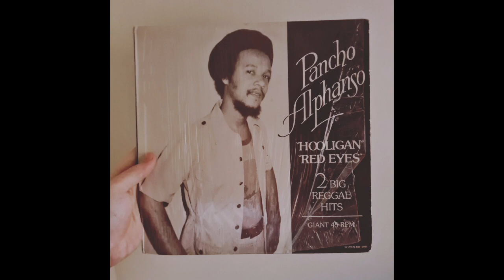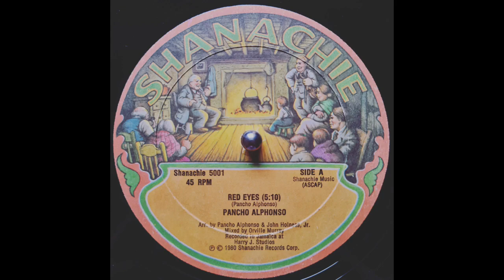Pancho Alphonso - Red Eyes (1980 Roots)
A new favourite from 1980. Massively underrated and widely unknown artist Pancho Alphonso with a Roots masterpiece. Listen!